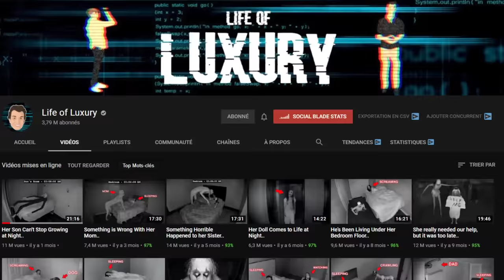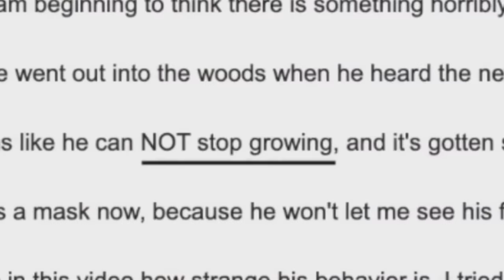Son Fils Ne Peut Pas S'arrêter de Grandir (Thread)